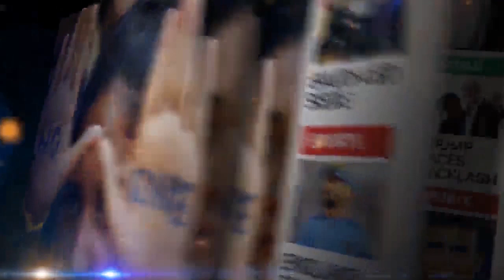Dr. Harminder Singh's speech Against NPR NRC CAA in a Conference organised By Vision Karnataka